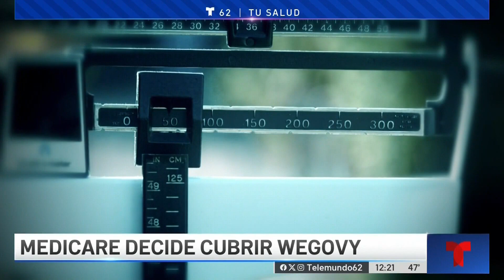En detalle: pacientes de Medicare podrán obtener Wegovy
El doctor Ricardo Correa explica qué está en juego tras la cobertura de Wegovy por Medicare. Valeria Aponte Feliciano modera la entrevista.